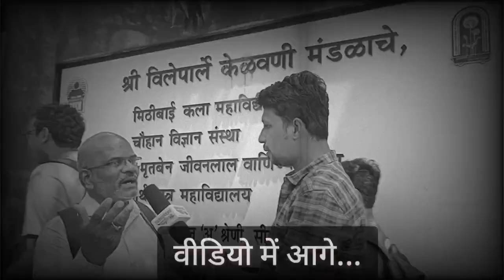इतर राज्यांनी जूनी पेंशन योजना लागू केली आहे, त्यामुळे महाराष्ट्र सरकारनेही जूनी पेन्शन लागू करावी।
इतर राज्यांनी जूनी पेंशन योजना लागू केली आहे, त्यामुळे महाराष्ट्र सरकारनेही जूनी पेन्शन योजना लागू करावी गुरुनाथ जाधव कर्मचारी मीठीबाई महाविद्यालय
Motivational कविता नीलेश शिंदे द्वारा जूनी पेंशन को लेकर Strikeपर बैठे महाराष्ट्र कर्मचारियों के लिए।

मिठीबाई महाविद्यालयातील श्री. निलेश शिंदे यांनी व्यक्त केली आपल्या कवितेतून कर्मचाऱ्यांच्या व्यथा

मीठीबाई कॉलेज विले पार्ले मुम्बई के कर्मचारी सभी लोग बेमुद्दत हड़ताल पर है। मीठीबाई कॉलेज के कर्मचारी श्री नीलेश शिंदे ने मोटिवेशनल कविता के माध्यम से सरकार और सरकारी कर्मचारियों के लिए क्या कहा जरूर सुने।

महाराष्ट्र मुम्बई के अनेक नामित महाविद्यालय के कर्मचारी, शिक्षक शिक्षकेतर कर्मचारी संगठन ने जूनी पेंशन को लेकर हड़ताल पर है और यह हड़ताल तब तक रहेगी जब तक मांगे पूरी नही होंगी।